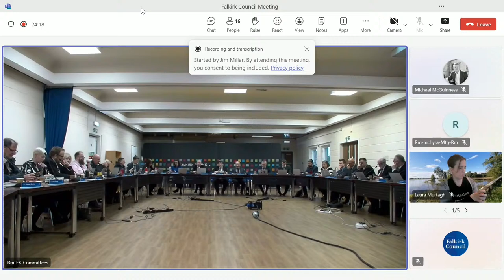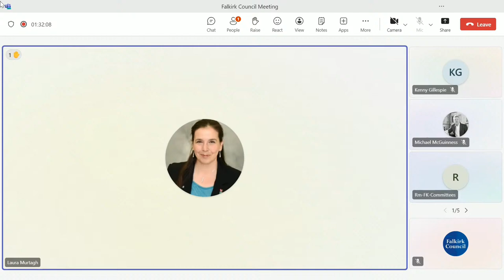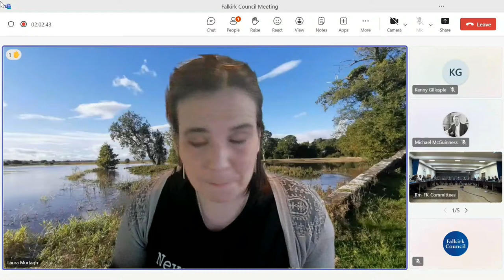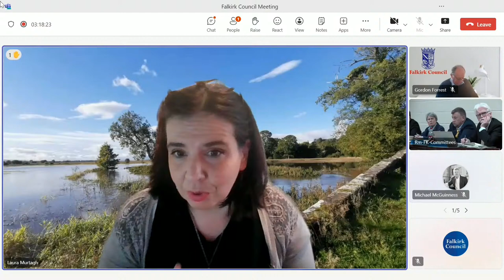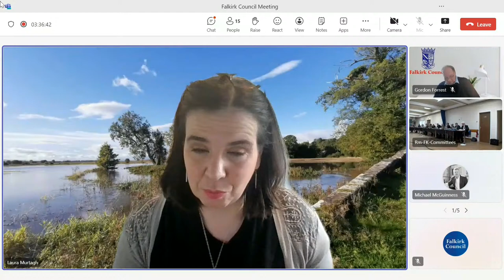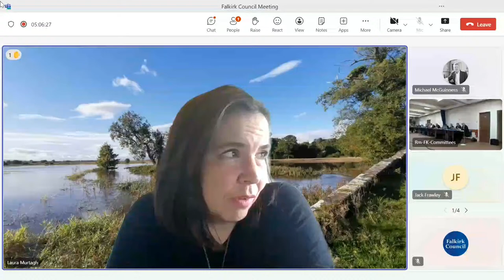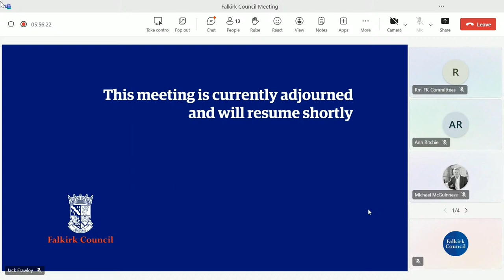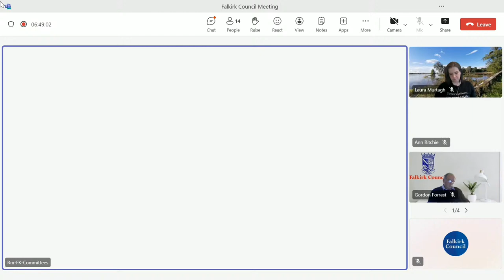Falkirk Council 27 March 2024